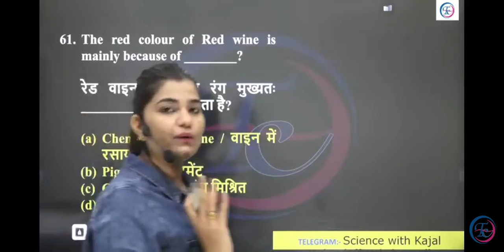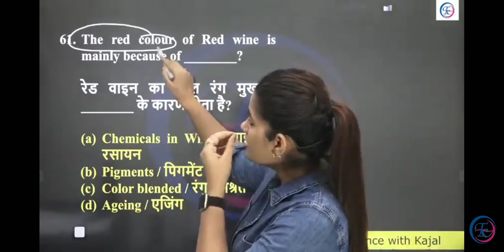WINE KE FAYDE.!! RED WINE!! शराब के फायदे....